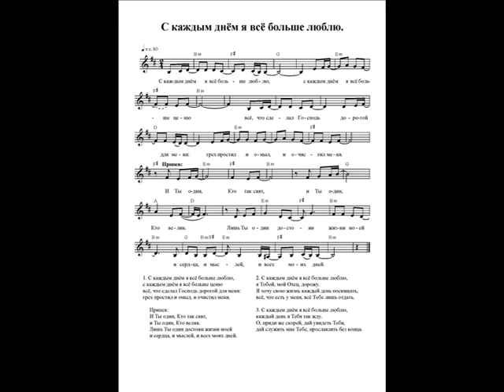С каждым днём я всё больше люблю (И Ты один, Кто так свят). Ноты (Every day I love more and more)